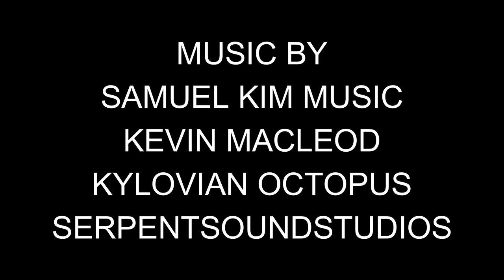INCREDIBLE DUO - Folge 1 - Die Entführung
And